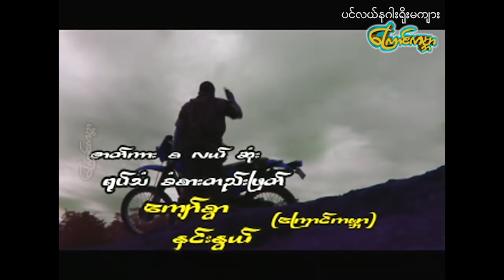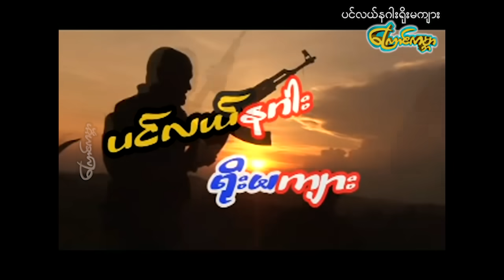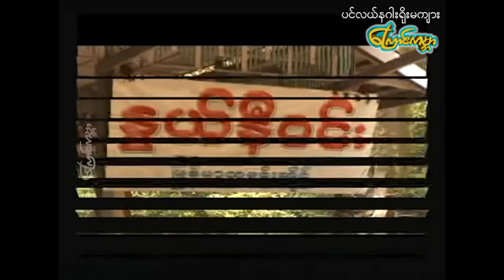SeaDragonYomaTiger ပင်လယ်နဂါးရိုးမကျား- နေမျိုးအောင်၊မင်းသူ၊တွံတေးစိုးအောင်၊မိုးပြည့်ပြည့်မောင်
ဒါရိုက်တာ-မျိုးထူး
သရုပ်ဆောင်-နေမျိုးအောင်၊မင်းသူ၊တွံတေးစိုးအောင်၊ဇော်ဦး၊မိုးပြည့်ပြည့်မောင်၊ခိုင်သဇင်
ထုတ်လုပ်ရေး-ကြောင်ကမ္ဘာ

Director-Myo Htoo
Actress-Nay Myo Aung,Min Thu,Toun Tay Soe Aung,Zaw OO,Moe Pyae pyae Maung,Khine Ta Zin
Type-Action